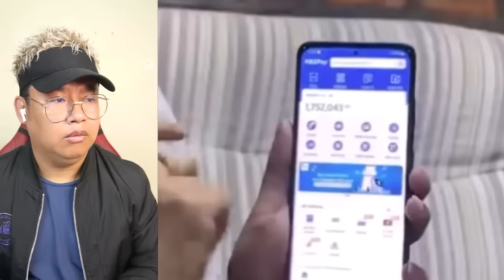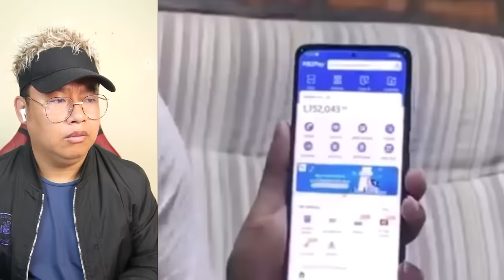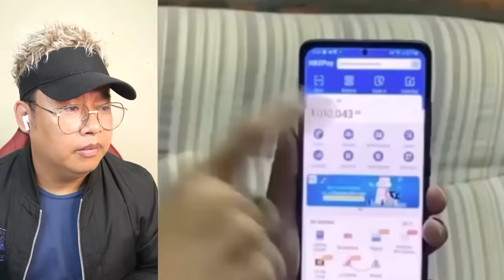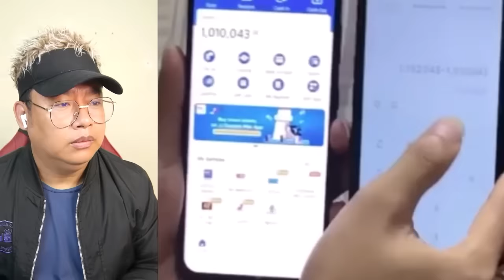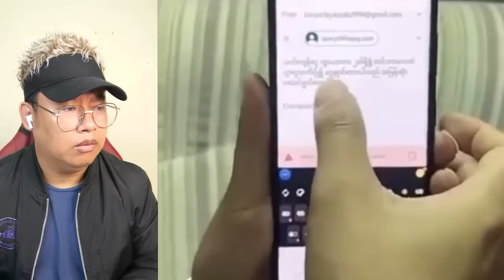KBZ Pay သုံးတဲ့သူတွေ အကုန်ဝင်ကြည်သွားပါ 🔴🔴အရေးကြီးသတင်း ⚠️⚠️